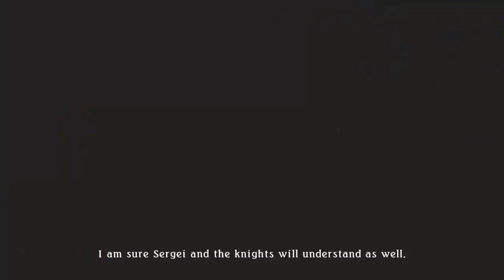GA Plays Tales of Zestiria Part 35